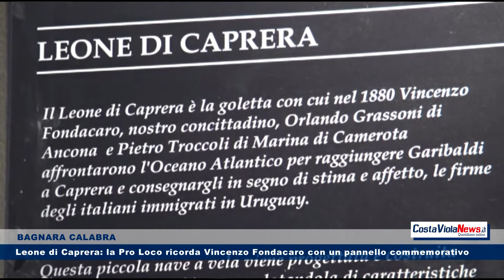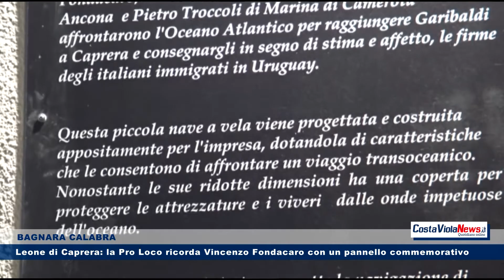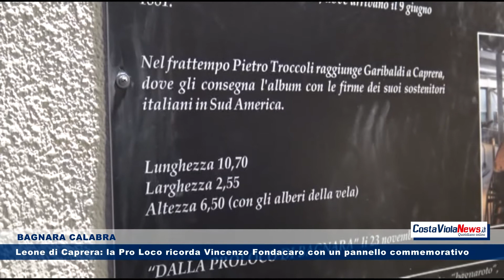BAGNARA Leone di Caprera: la Pro Loco ricorda Vincenzo Fondacaro con un pannello commemorativo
BAGNARA CALABRA Leone di Caprera: la Pro Loco ricorda Vincenzo Fondacaro con un pannello commemorativo